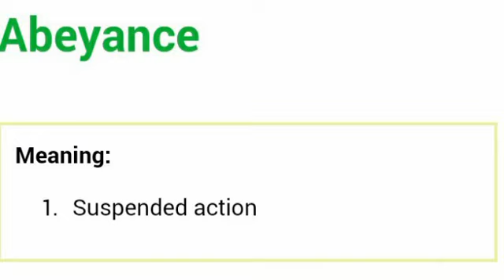English meaning of "abeyance"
How to tell about your project in interviews